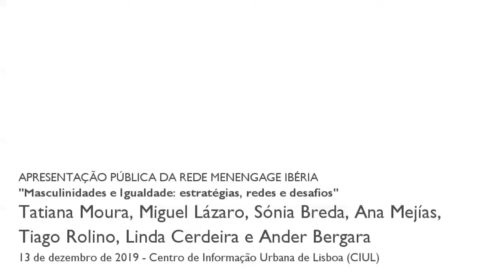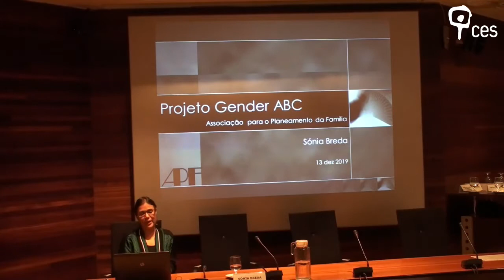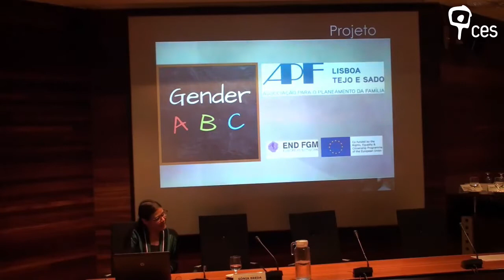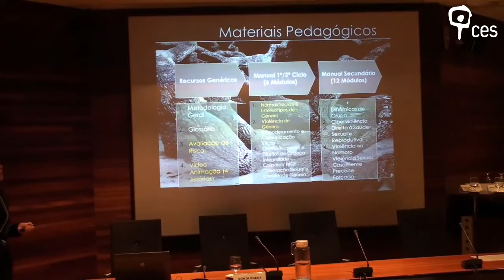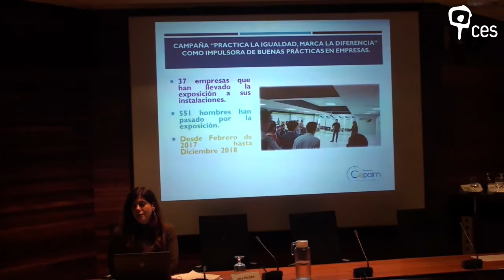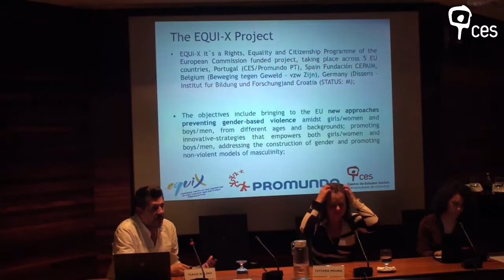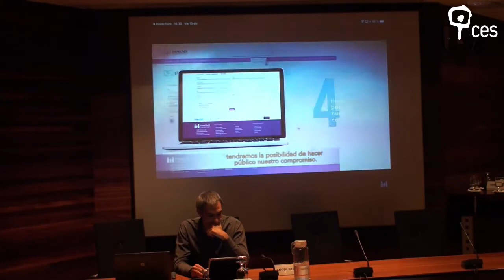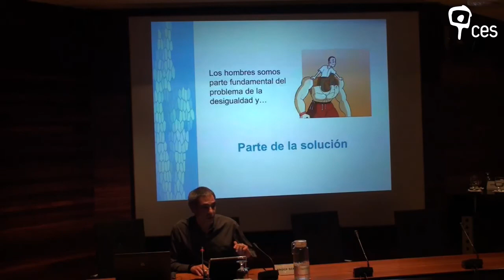Masculinidades e Igualdade: estratégias, redes e desafios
Apresentação Pública da Rede Menengage Ibéria "Masculinidades e Igualdade: estratégias, redes e desafios"

A Rede MenEngage Iberia foi criada com o objetivo de promover o primeiro espaço permanente de comunicação, coordenação e cooperação entre organizações e grupos de Espanha e Portugal com foco em homens e masculinidade. Nos dias 13 e 14 de dezembro, a Rede MenEngage Iberia promoveu o seu primeiro encontro, cujo tema foi "Masculinidades e Igualdade: estratégias, redes e desafios”, e que contou com a presença de inúmeras instituições portuguesas e espanholas.